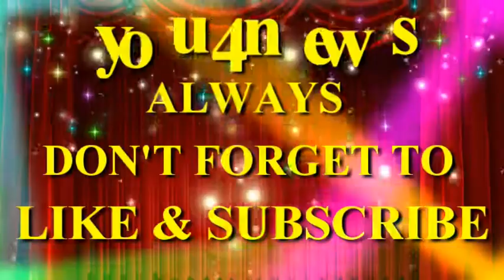Happy birthday ਕੁਲਪ੍ਰੀਤ ਕੋਰ, ਪ੍ਰਸਾਰਣ ਯੂ ਫੋਰ ਨਿਊਜ ਵੈਬ ਟੀਵੀ ਤੇ